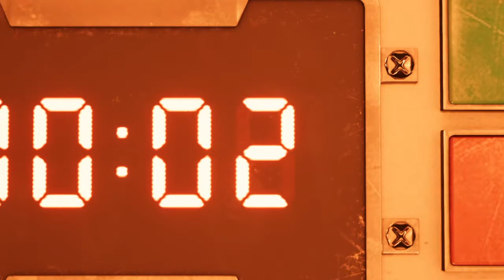FINAL FANTASY VII REMAKE ２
懐かしく新しいよね